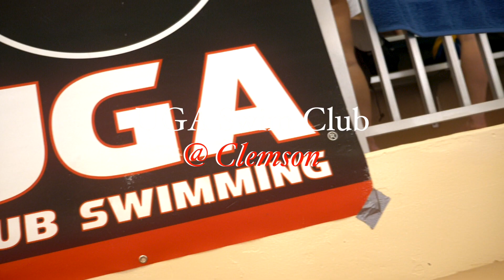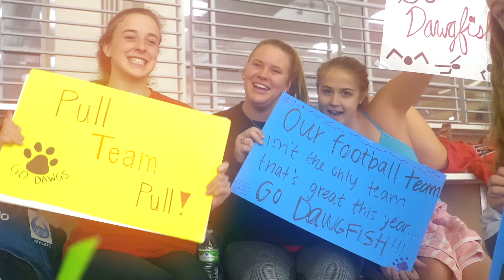Clemson Meet 2018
UGA Swim Club @ Clemson University, 2/3/18

Filmed and edited by Brian Roskelly. Panasonic GH5.